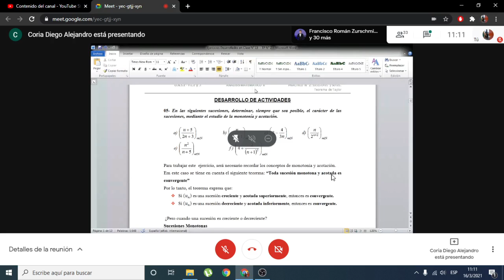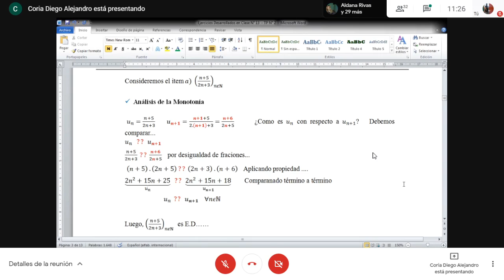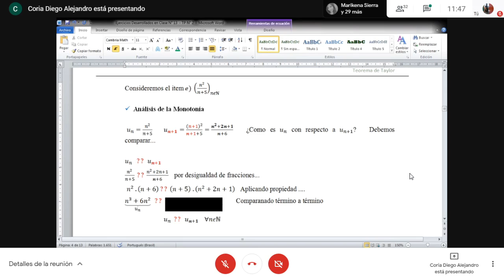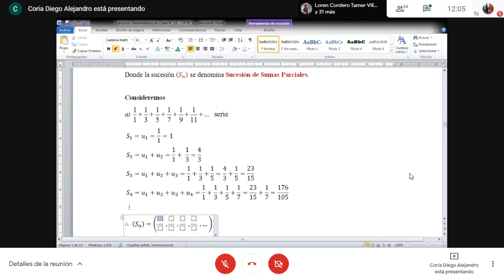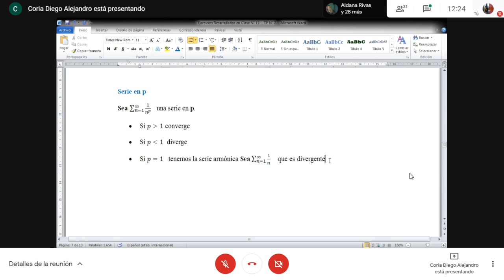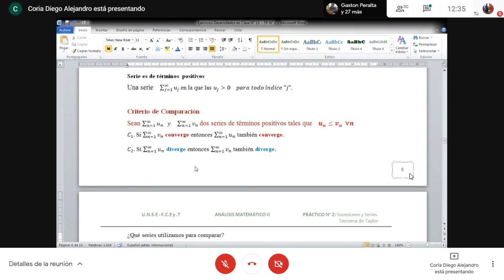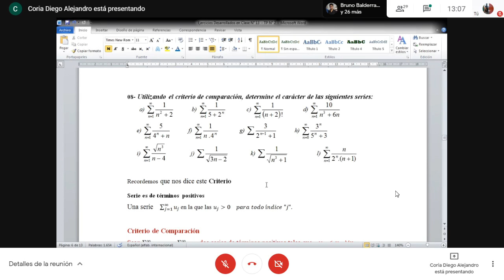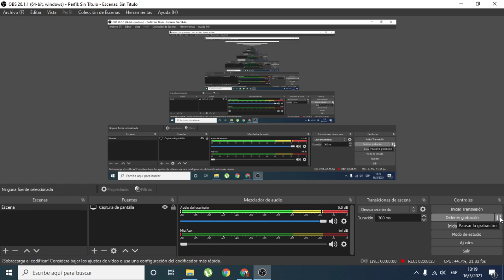Clase de práctica de Análisis Matemático II 16/03/21